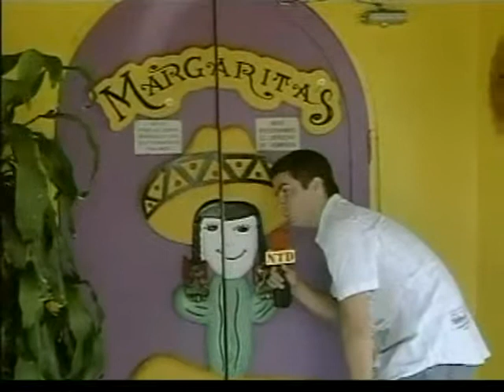Roy Cachetea Politicos- Margarita Nolasco en No Te Duermas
NO TE DUERMAS LUNES A JUEVES A LAS 10pm POR TELEMUNDO PUERTO RICO